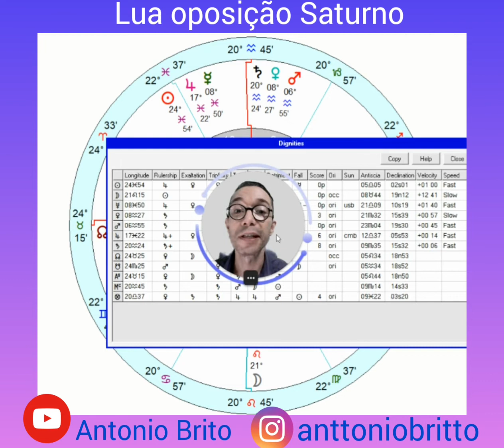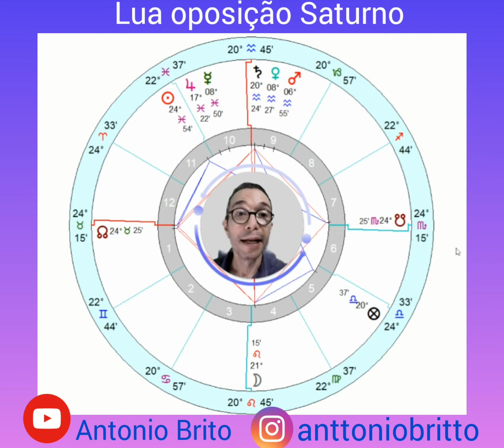Lua oposição Saturno